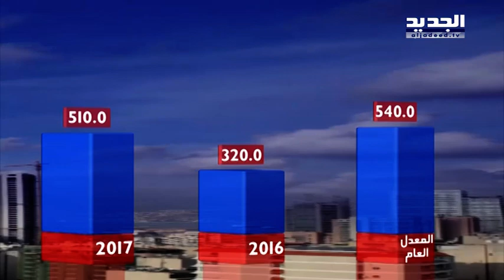نشرة الطقس المسائية 07-02-2017 مع دارين شاهين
نشرة الطقس المسائية ليوم الثلاثاء 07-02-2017 مع دارين شاهين من قناة الجديد